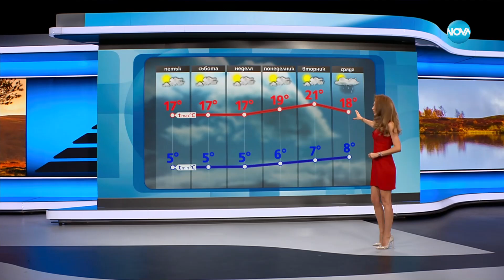Прогноза за времето (24.10.2024 - обедна емисия) - Новините на NOVA (24.10.2024)